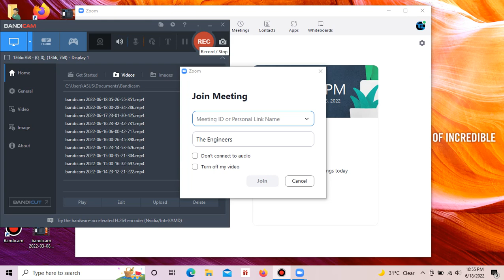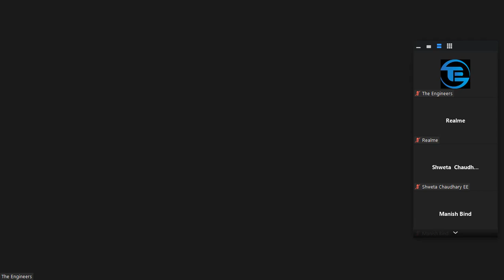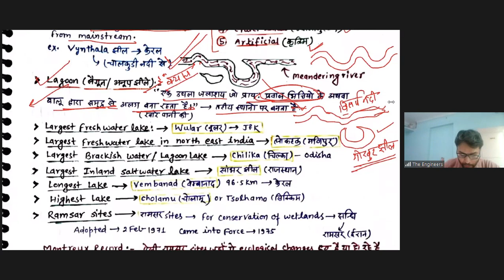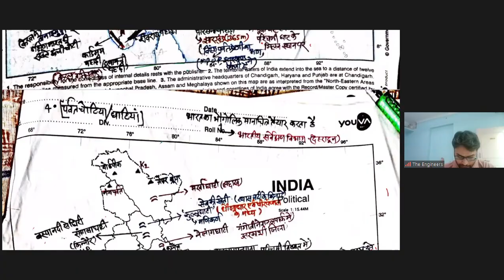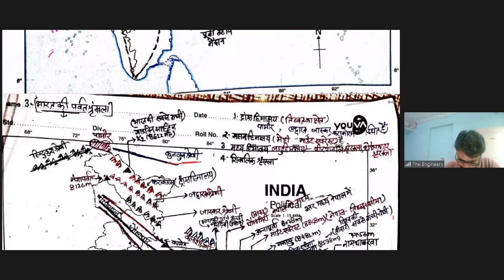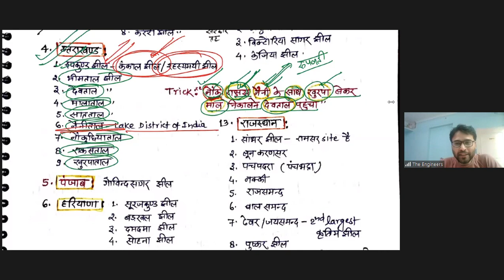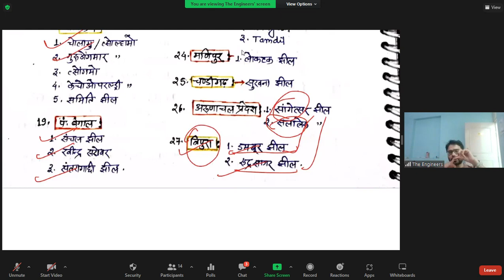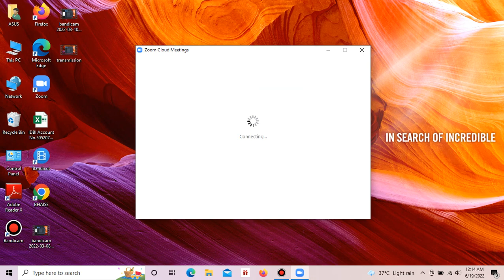Lecture No 17 Geography